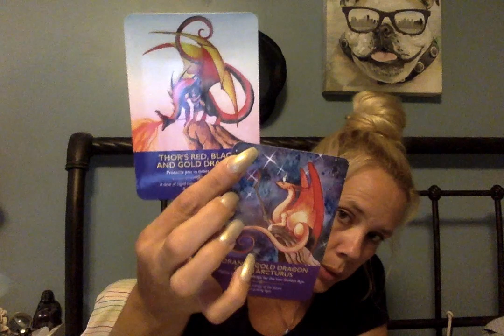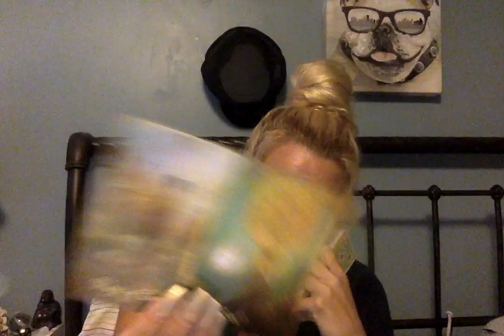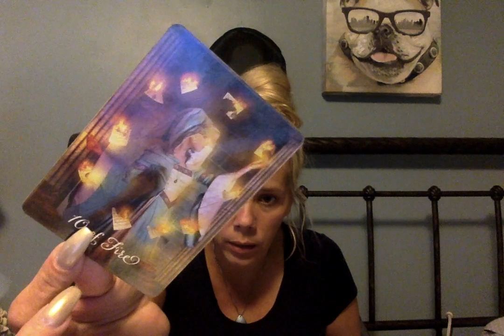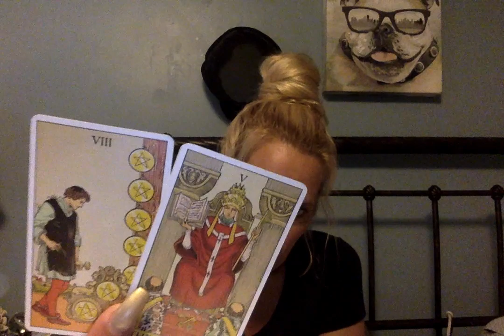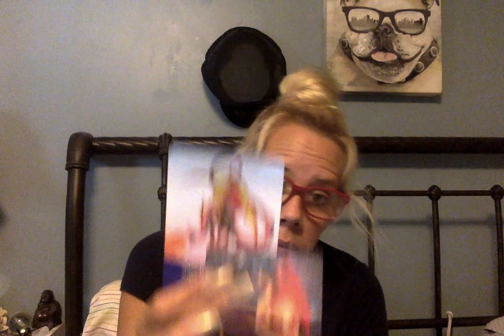🧡Sagittarius🧡 The New Golden Age Energy Of The Furture